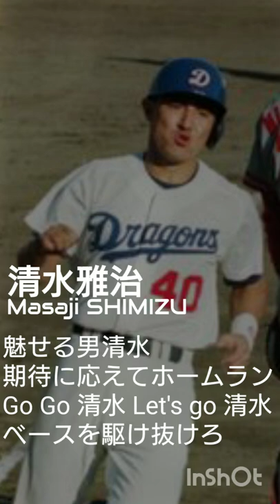中日ドラゴンズ 清水雅治 応援歌(リメイクver.)